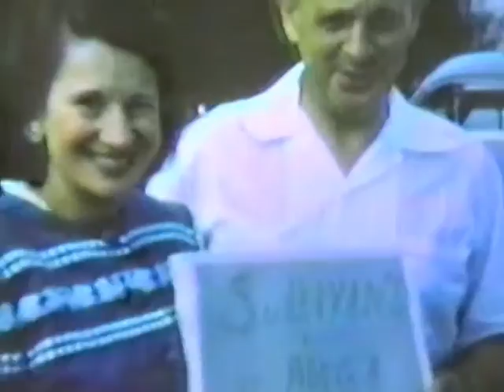Home movies 1949-56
Movies taken taken by Earl Mazo on Sullivans Island, in Charleston and Washington DC.